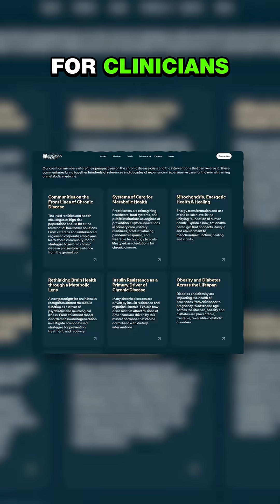$50 Million Donated to Fight the Metabolic Health Crisis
The system isn’t built for metabolic health—but this coalition is. $50M is just the start. Education, research, and real change. Are you ready to care?